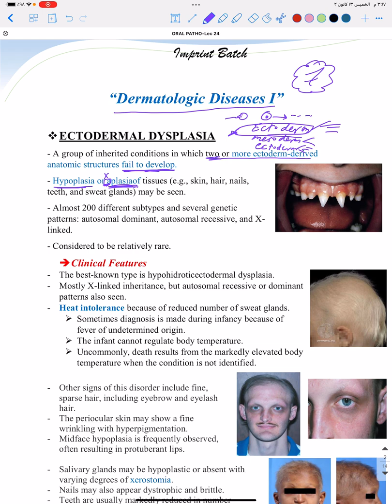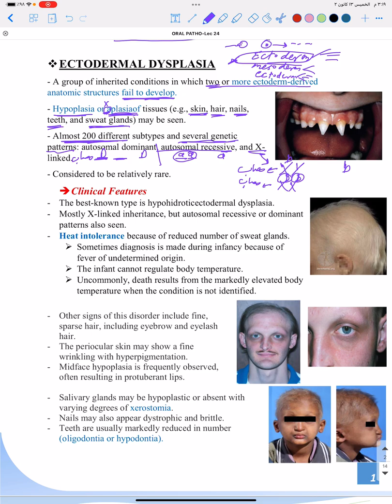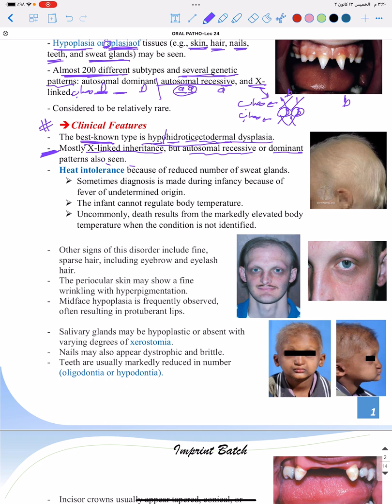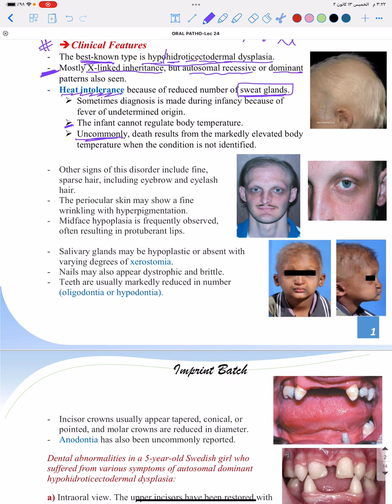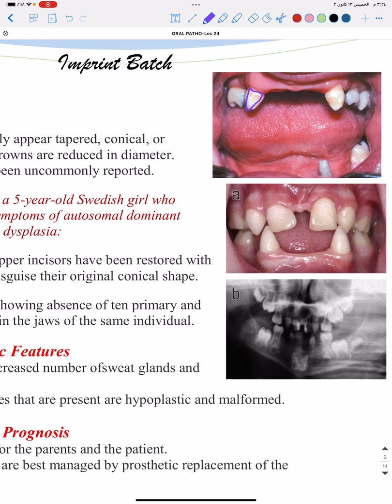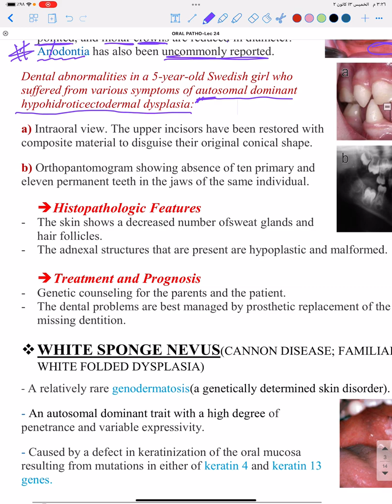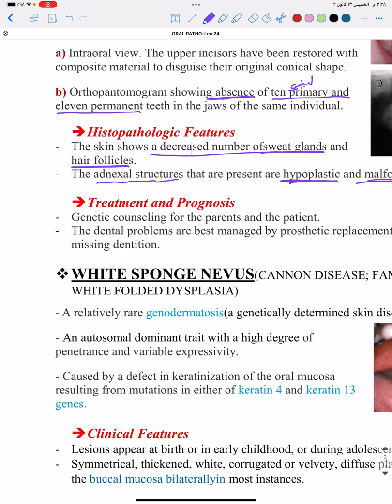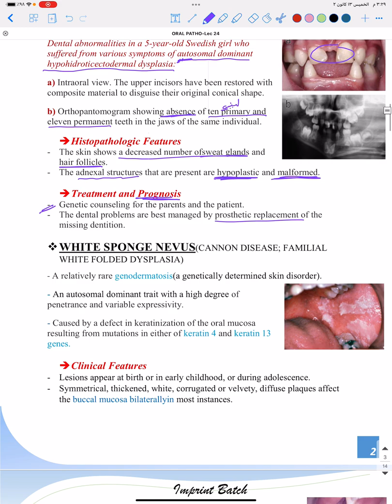Hypohidrotic ectodermal dysplasia